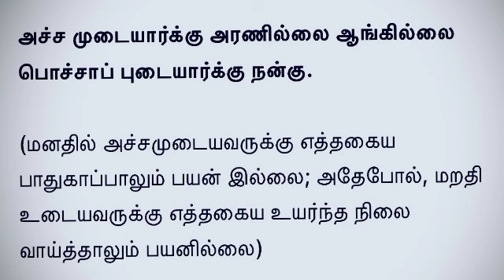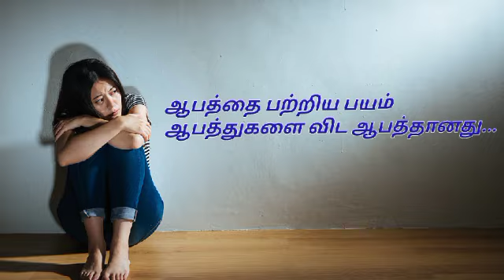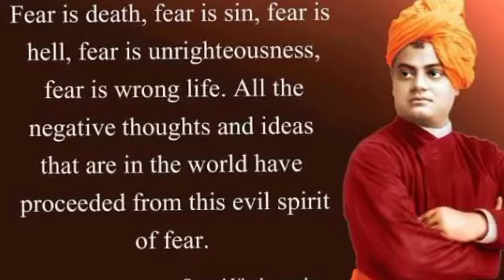திருக்குறள் நகைச்சுவை 35 - Thirukkural Jokes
Let us learn Thirukkural through Jokes.